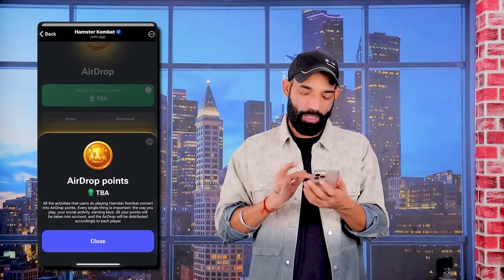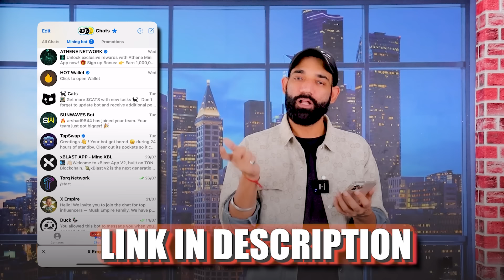Hamster Kombat Airdrop Update | Hamster Kombat Withdrawal, wallet connect Update | Torq Network News